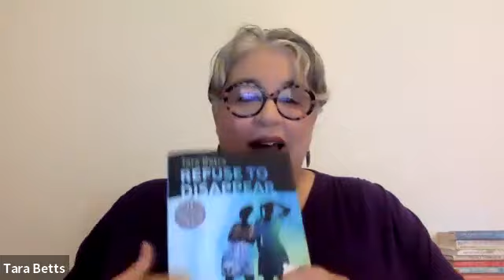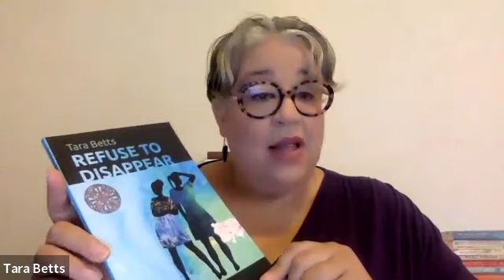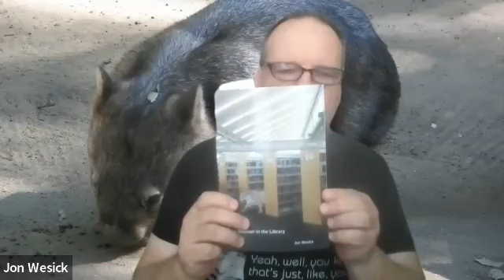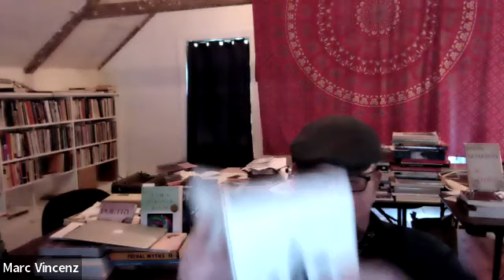Lit Balm: Tara Betts, Saida Agostini Bostic, and Teri Ellen Cross Davis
The September 3, 2022 episode of Lit Balm featured Tara Betts, Saida Agostini Bostic, and Teri Ellen Cross Davis. As always, we began with poems from our hosts and ended with an open mic.